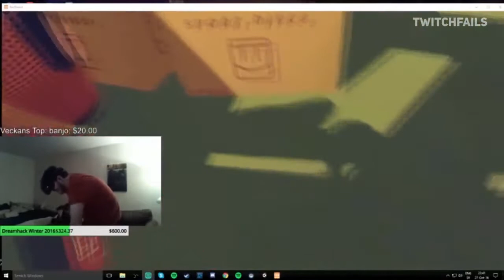Ultimate Hot Twitch Fails #1